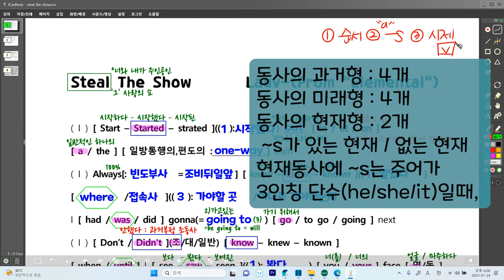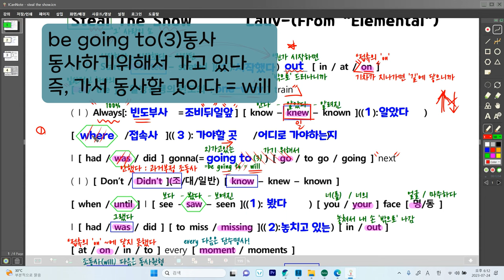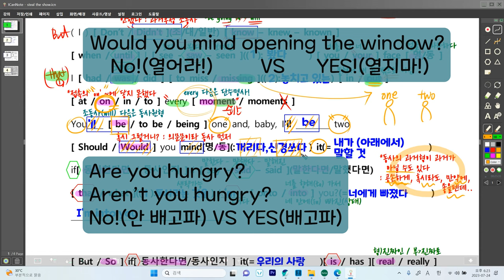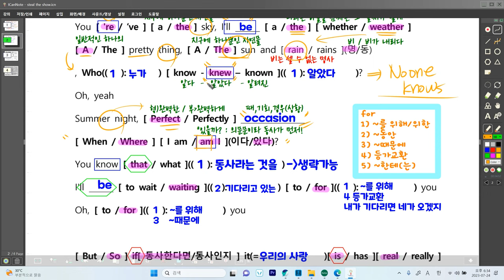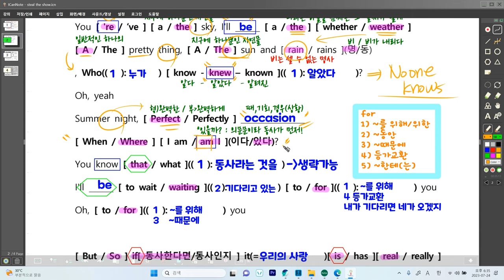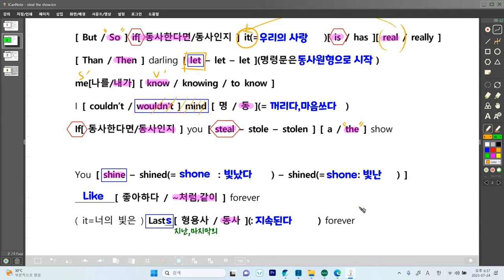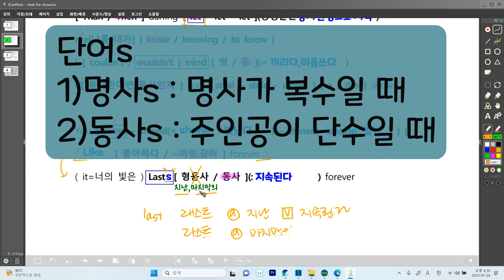너 다 가져! [ steal the show_Lauv ](가사_해석_해설_문법 ]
- 영어는 세 가지에 집착한다
- 그러나, 아직, 훨씬, 잔잔한 : still
- 편도야 왕복이야?
- 빈도부사는 조비뒤일앞
- start VS start out
- miss VS miss out
- 접촉의 'on'  / 탈 것의 'on' / 소유의 'on'
- not until  : 할 때까진 아니었다 즉, 그러고 나서야 하게 되었다
- 동사의 과거형이 과거형이 아닐 수도 있다
[ 공손하게 물러서서 혹시라도 만약에 그런다면 좋을텐데 ]
- 마음이 꺼려져서 신경이 쓰인다 [ mind ]
- Are you hungry? Aren't you hungry? 어떻게 물어도 대답은 같다!
- 나는 너에게 푹 빠졌어 [ I'm into you ]
- 동사의 현재형은 언제 쓰는 말?
-지구에 하나 뿐인 자연물은 특별히 'the'
- 단어 S가 붙으면 품사는 딱 둘 중 하나다 [ 명사 or  동사 ]